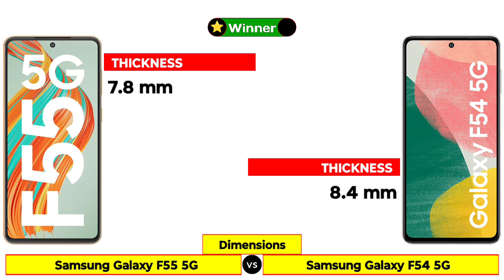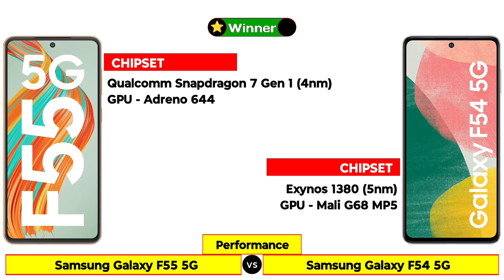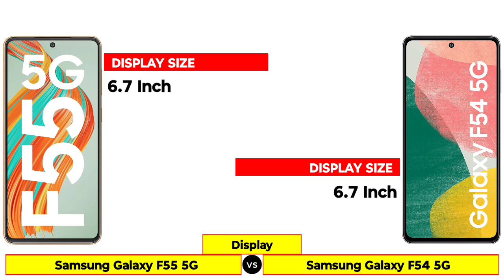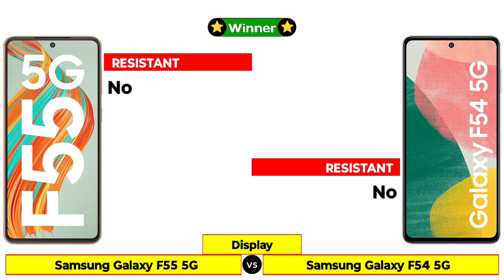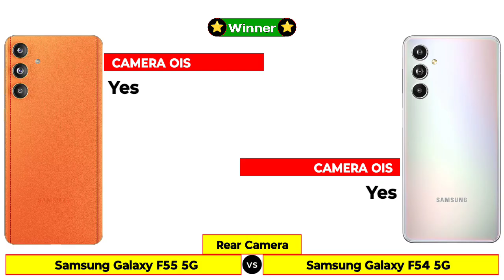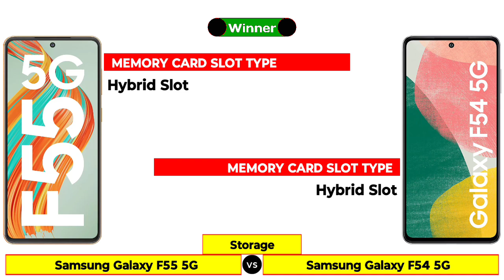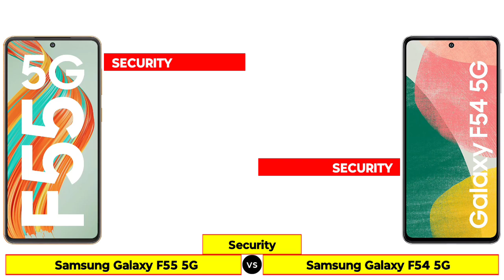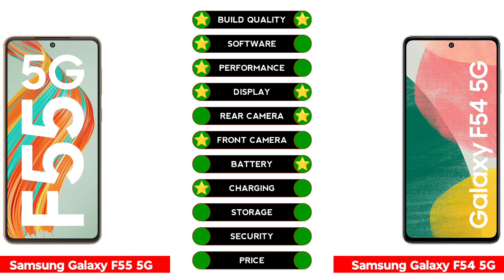Samsung Galaxy F55 5G vs Samsung Galaxy F54 5G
In this Video We are Comparing Samsung Galaxy F55 5G vs Samsung Galaxy F54 5G